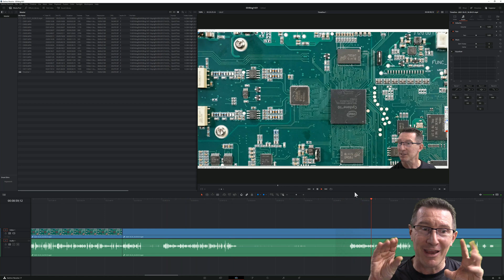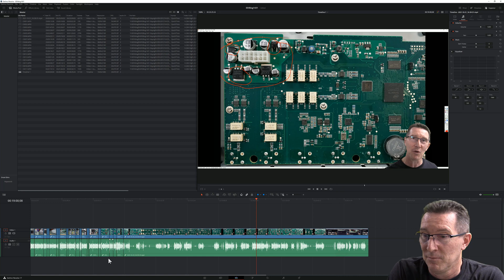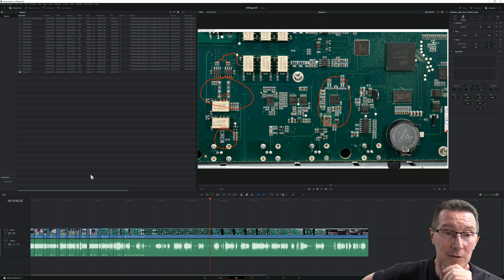DaVinci Resolve & Xsplit 4k Problems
Dave cant cut a break.
Problems with 4K footage in both Davinci Resolve and Xsplit.